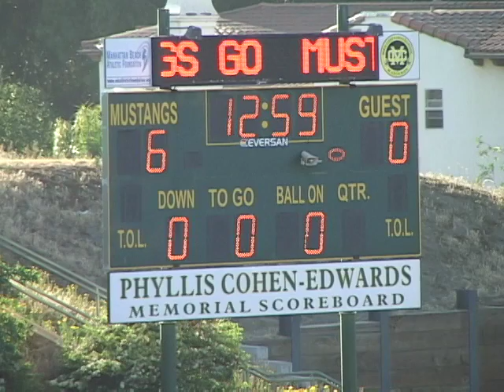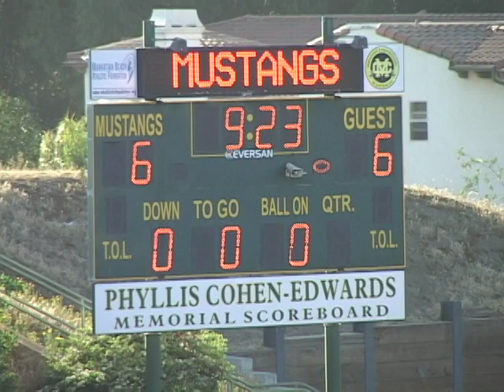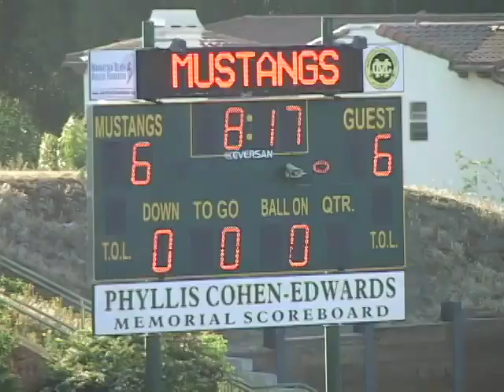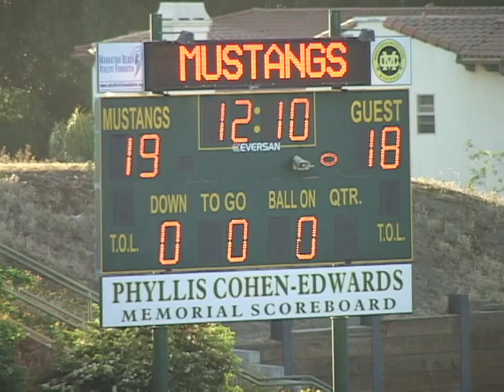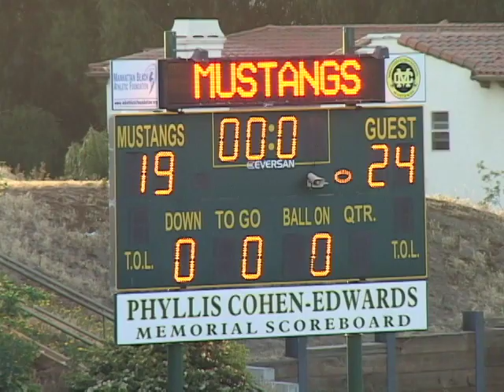2013-04-20 D12 Eagles 19 - Honeybadgers 24